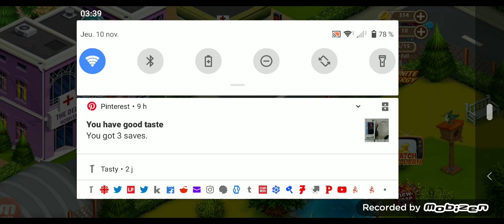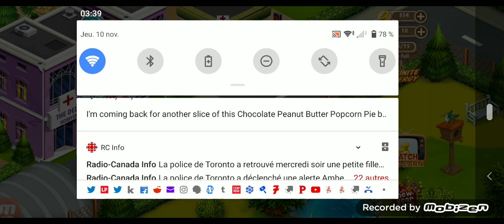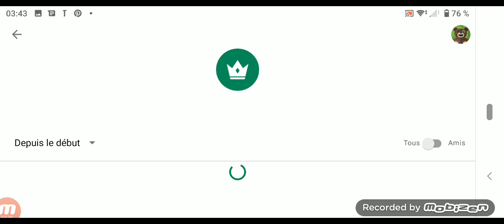doctor dash hospital game (iPhone android step 4 mistplay)